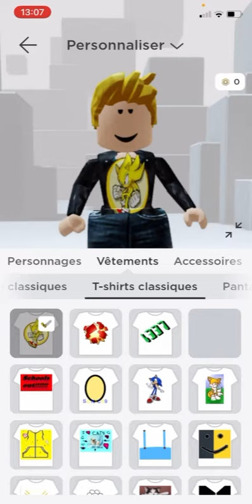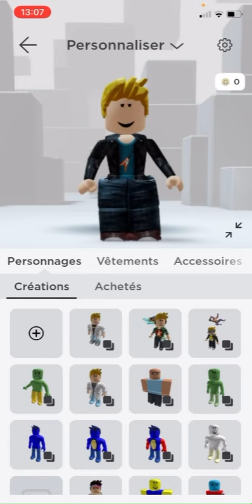Je prépare mon avatar pour pranker les abitant de brookhaven!!